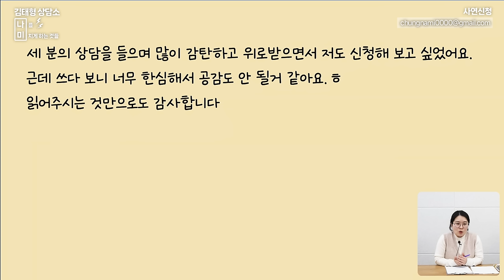가족에게 인정받기 위해 보낸 20대, 뭘 해야 할지 모르겠어요 [나미 사연분석]